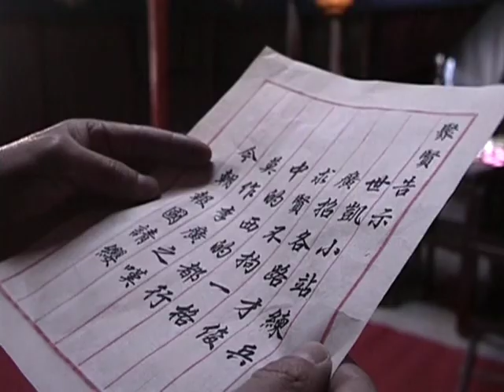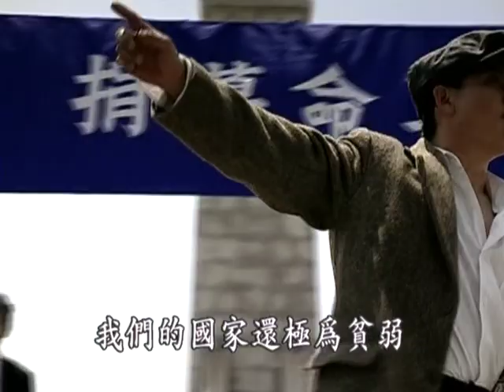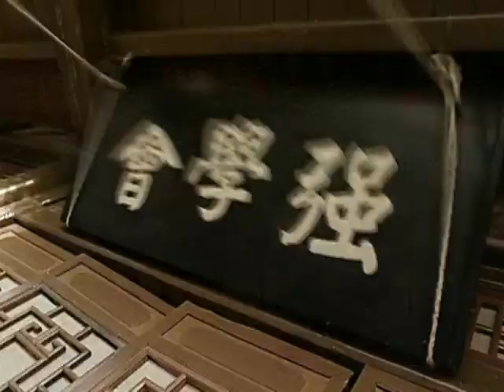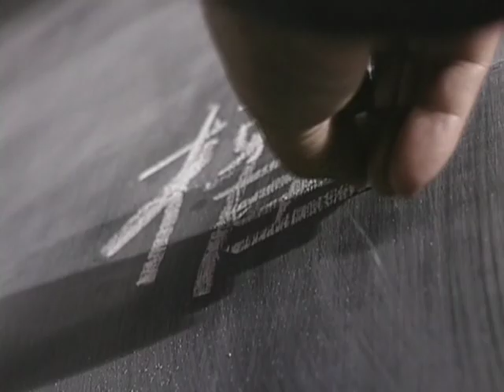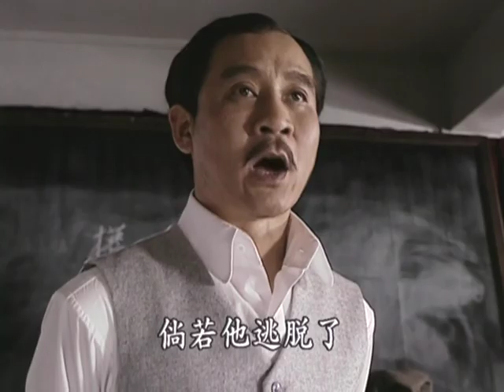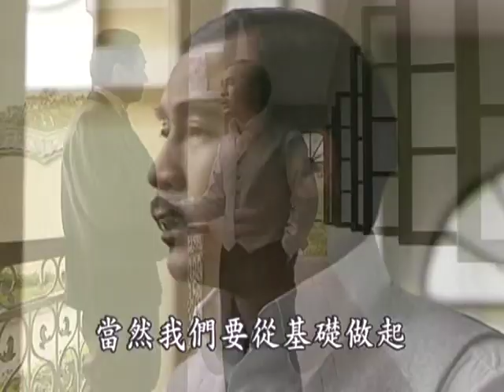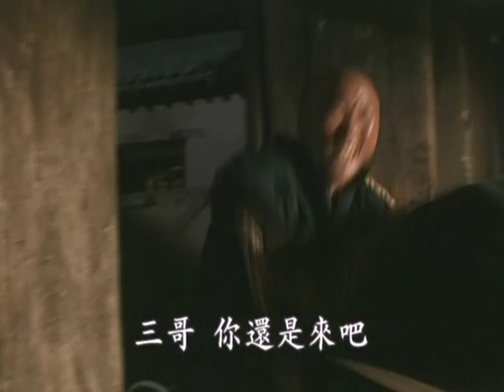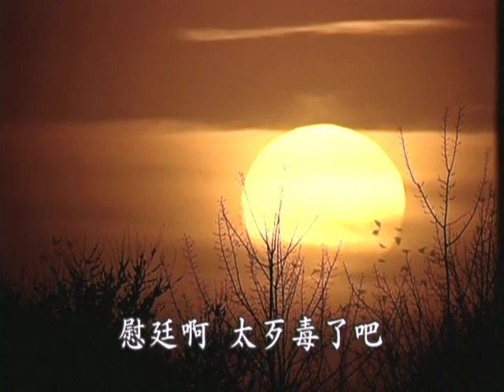Towards the Republic (走向共和/For the Sake of the Republic) E17